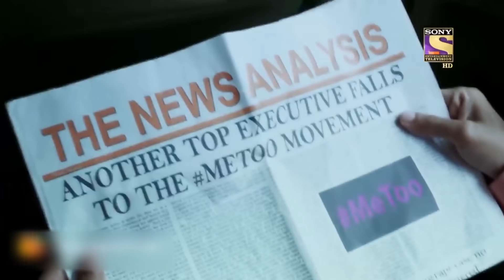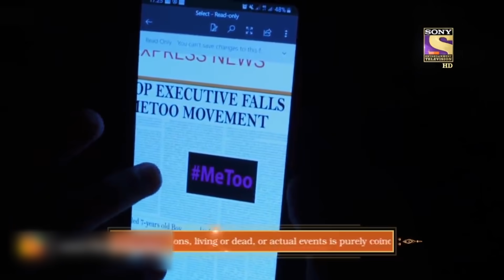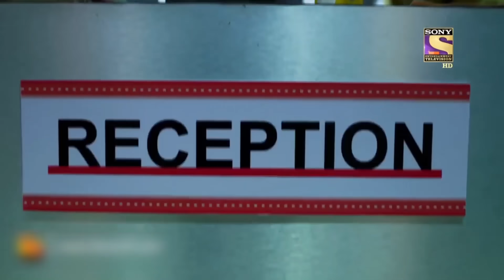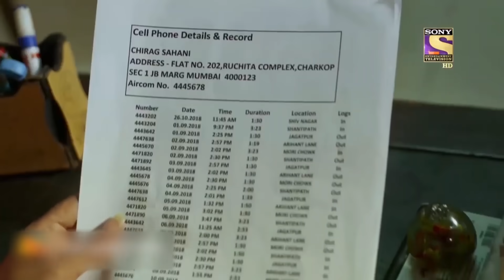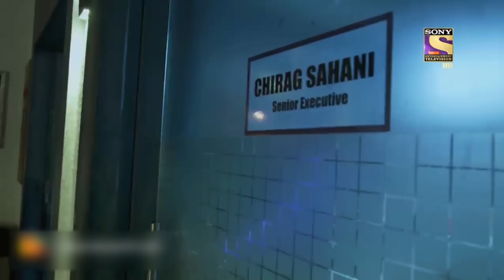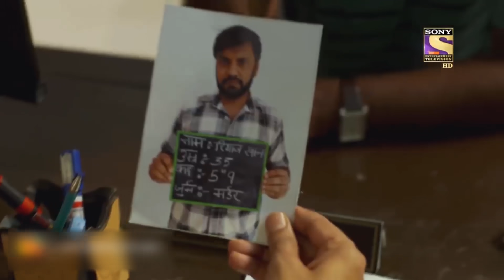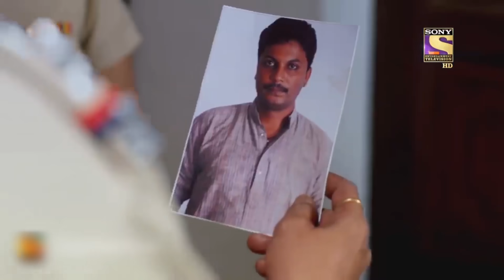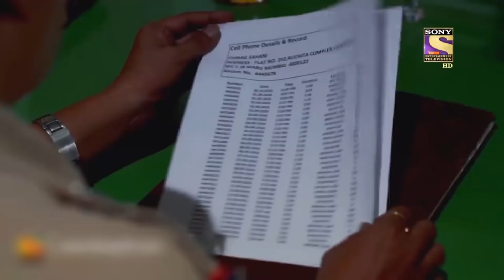City Crime | Crime Patrol Satark - New Season | The Movement | Mumbai | Full Episode